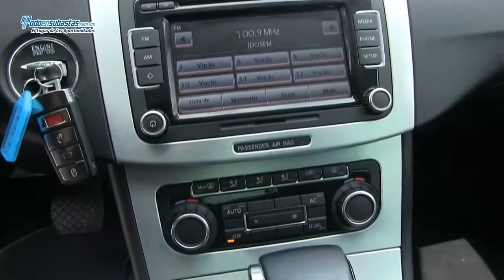Volkswagen / Passat / 2010